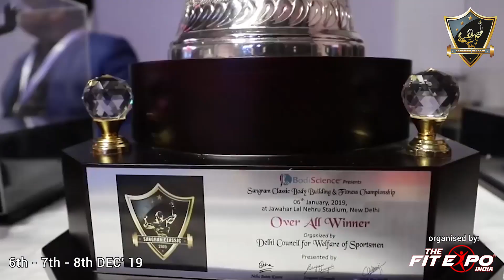SANGRAM CLASSIC IN KOLKATA | THE FIT EXPO 2019| VIDEO CREATED BY GYMRAJA HOLOGRAM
Just a few days to go for one of the most awaited competitions at The Fit Expo 2019! Are you training hard enough to flaunt your talent at Absolute Nutrition presents Sangram Classic?

The Fit Expo 2019 | 6th, 7th, 8th December | Science City, Kolkata